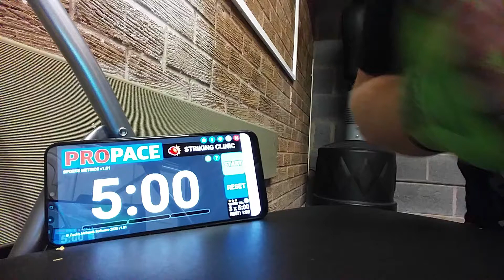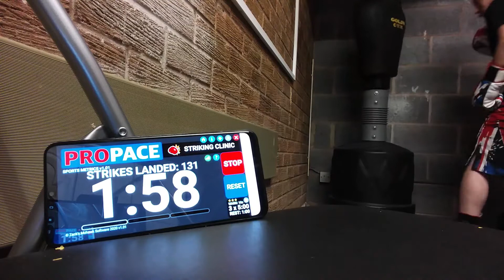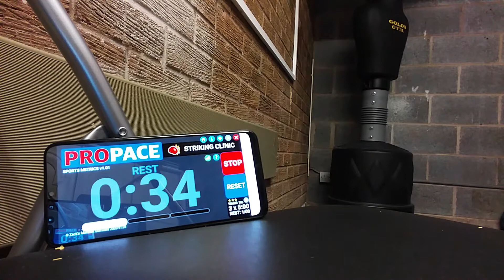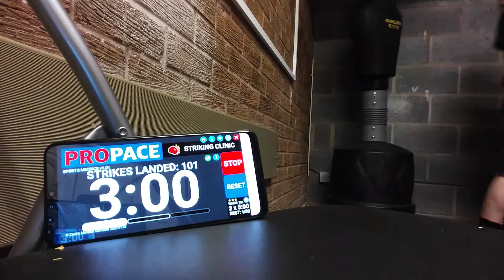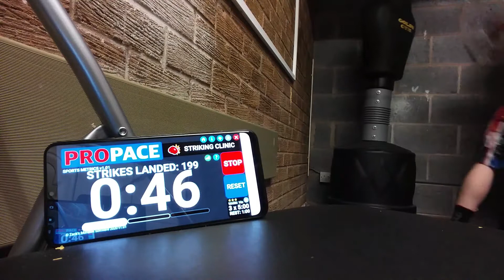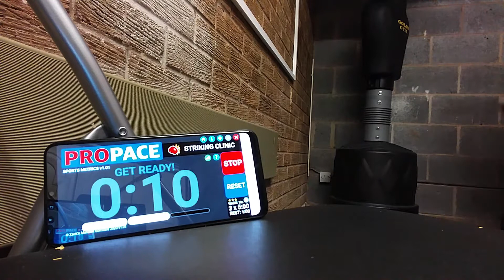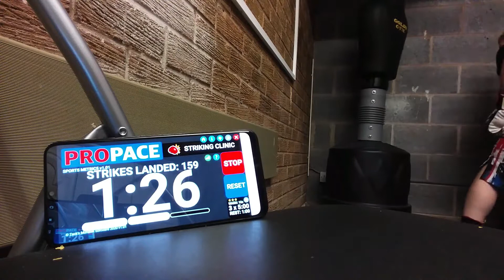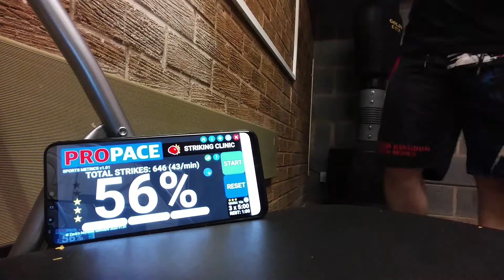Pro Pace - Sports Metrics: Striking Clinic Demo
Thought I'd put a quick 3x5's Striking Clinic session up. As the captions explain, Striking Clinic uses your phone's mic to detect the audible impact of your strikes, recording each one and prompting you with a beep if your work rate falls below that required by the selected level (there are 5 levels of varying difficulty).

You'll also notice some "false positive" strikes being recorded, because in order to film the phone screen I had to move it away from the optimum location for the mic - meaning I had to increase the sensitivity level and therefore leave the app a bit vulnerable to picking up some phantom strikes. That's not to say detection is otherwise perfect, not at all. The accuracy of the app is something I am constantly working on.

Pro Pace - Sports Metrics is due for initial release towards the end of October 2020.

I've just noticed the display looks a bit squashed on the wider screen of the Samsung A20 too. I'll have to fix that before release...

All feedback welcome - unless it's criticism of my terrible boxing. That's not up for debate ;-)